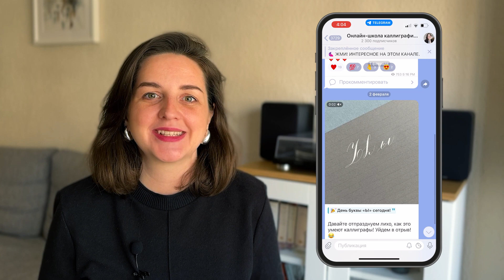РАСПАКОВКА посылки для каллиграфии и творчества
Заказ Aliexpress, ссылки на товары из видео:

1. Набор для сургучной печати (подставка под свечу, ручка для печати, ложечка)
2. Силиконовая подложка для сургучной печати
3. Печать-бантик
5. Ручка перьевая JinHao
6. Линейка круглая
7. Трафарет пластиковый
8. Набор простых карандашей
9. Лента бархатная, ширина 0,5 мм